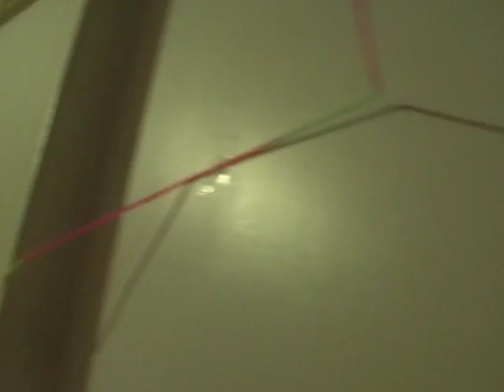Gangue da Palhinha - Fazapalhinha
Curta-metragem para o concurso da B!